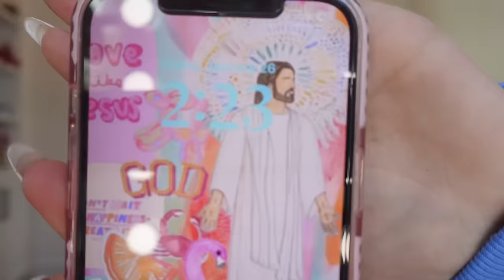GRWM for my cross country banquet (shopping, hauls, chat, pictures) 🫶🏼🎀💐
⇨ new videos every hour!…or day. or week:)

SHOPPING!